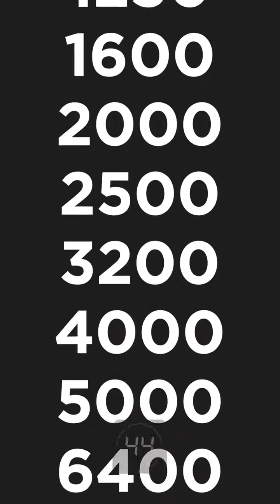تعرف ايه عن الـ ايزو 🤔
تعرف ايه عن الـ
ISO 🤔